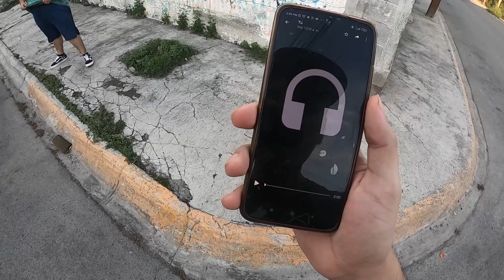DETRÁS DE CÁMARAS Voy Lento - Alexx Villanueva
Entrevistas, Noticias y Entretenimiento
Madness TV

Agreganos a instagram
HOST @alexxvillanew
PRODUCCION @edzoomm